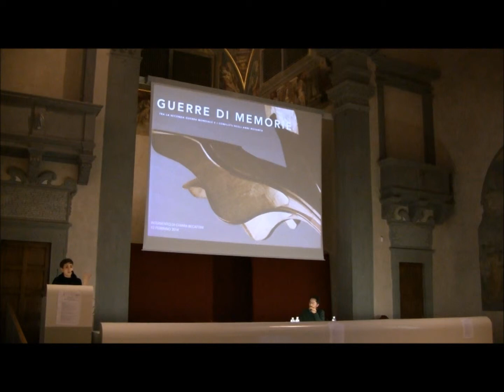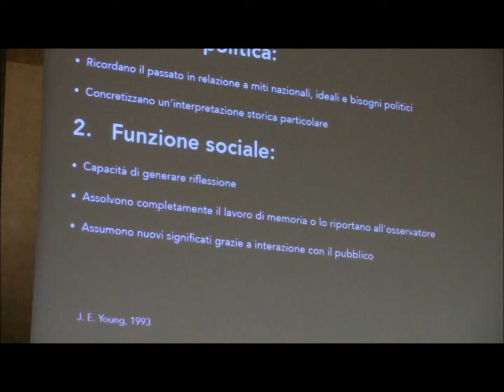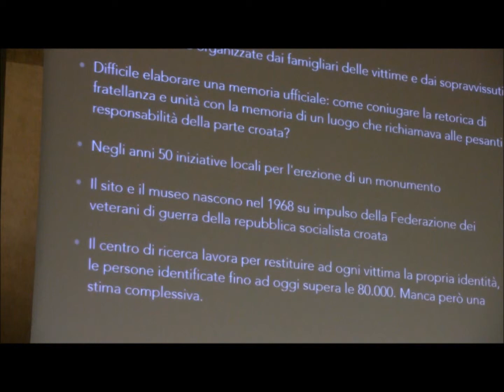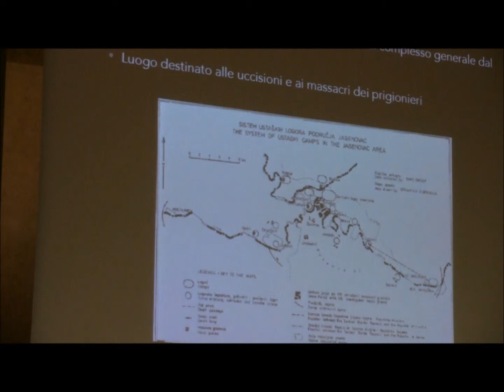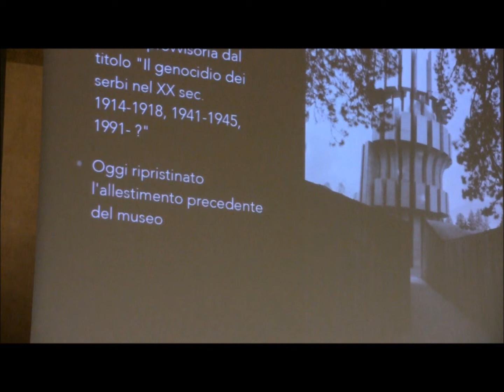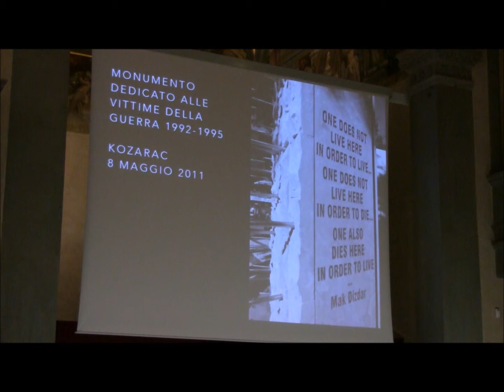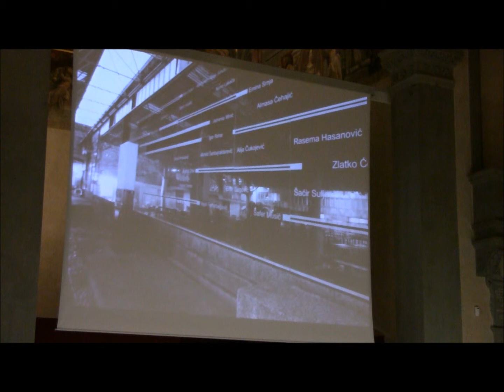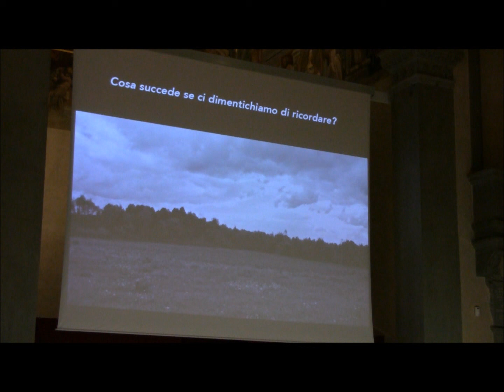C. Becattini (Univ. Venezia), "Guerre di memorie. Tra seconda guerra mondiale e gli anni Novanta"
Convegno storico-didattico "Nazioni in guerra, guerra in Europa. Da Sarajevo a Sarajevo: tra alto Adriatico e Balcani occidentali 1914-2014" (firenze, 13 febbraio 2014) promosso da Isrt.

Programma dei lavori:
1. videoproiezione di "Srebrenica. Cry from the grave" (spezzone)
Simone Neri Serneri (Università di Siena - Isrt), "La formazione degli stati nazionali e le guerre in Europa nel XX secolo"
2. videoproiezione di "Fascist Legacy" (versione ridotta)
Simone Neri Serneri (Università di Siena - Isrt), "Nazionalismi in guerra. L'alto Adriatico e i Balcani occidentali tra il 1941 e il 1945"
3. Lorenzo Bertucelli (Università di Modena e Reggio),
"La guerra che torna: la fine della ex-Jugoslavia e i conflitti degli anni Novanta"
4. Studenti della classe V a del Liceo Linguistico S.S Annunziata (Firenze), "Città divise: Gorizia, Mostar, Vukovar"
5. Elvira Mujčić (scrittrice), "Raccontare Srebrenica, raccontare la guerra di Bosnia"
6. Studenti della classe V b del Liceo Classico Galileo (Firenze), "Razzismo antislavo sul Confine orientale italiano tra le due guerre mondiali"
7. Studenti della classe V f del Liceo Scientifico Leonardo da Vinci (Firenze), "I Balcani occidentali nel XX secolo: genocidio o pulizia etnica?"
8. Chiara Becattini (Università di Venezia), "Guerre di memorie. Tra seconda guerra mondiale e i conflitti degli anni Novanta"
9. Studenti della classe V a del Liceo Classico Galileo (Firenze), "L'intervento internazionale nella guerra di Bosnia"
10. Studenti delle classi II d e II f del Liceo Classico Galileo (Firenze), "La Bosnia oggi"